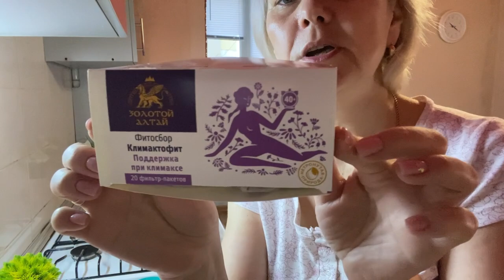ПОГИБЛА ЖЕНЩИНА / ТРАГЕДИЯ / НА ЗАВТРАК ОВСЯНОБЛИН@Россия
семьяизроссиипронькины#шиндрмындр#ольгауралочка#огород#дача#грядки#огу